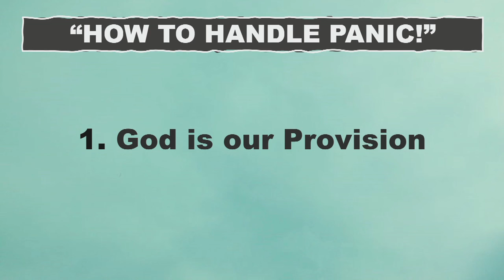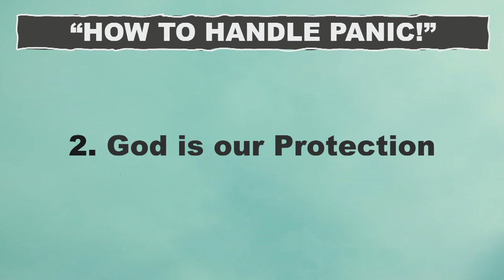September 13, 2020 - How to Handle Panic